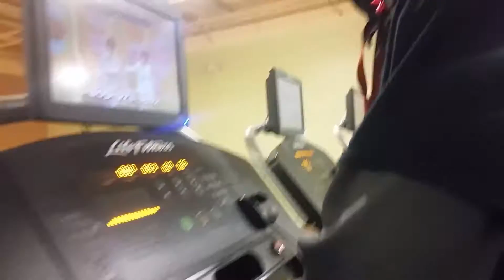Professor Steel demos the treadmill.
Fastest Steel and Cardio